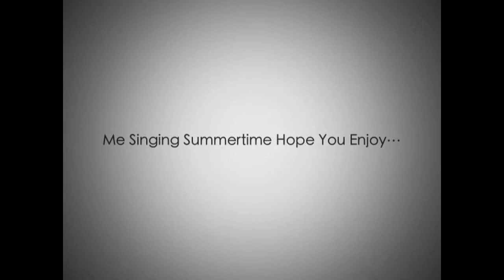SummerTime By: Milly Monroe